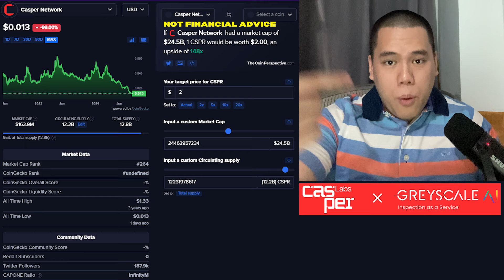$2 for Casper This Bull Run? | Casper Network CSPR Price Prediction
In this video I talk about the Casper Network – CSPR!